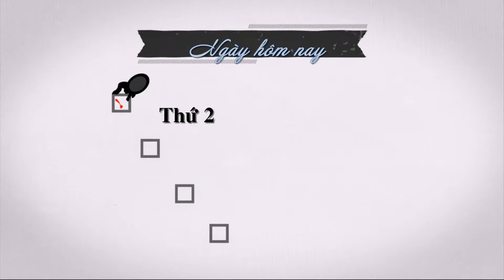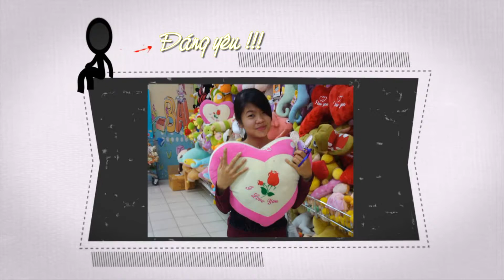Làm video clip tặng vợ|intro đẹp|Tại sao phải làm intro|clip gửi tặng vợ yêu||clip chồng tặng vợ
Tại sao phải làm intro?
Thế nào là intro đẹp?
clip vợ hát tặng chồng đã khuất trong đám tang,
tuấn hưng làm clip tặng vợ,